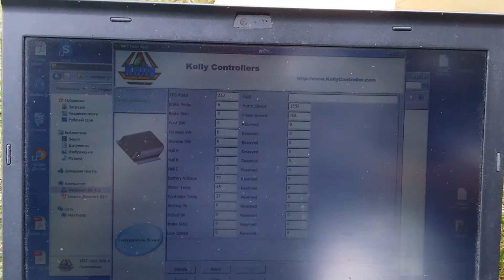Первые пробы 3